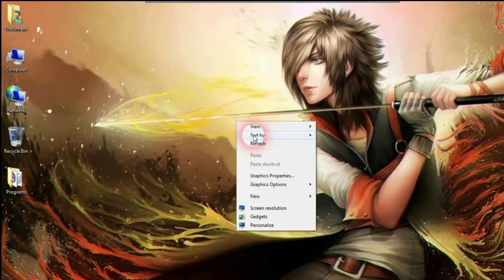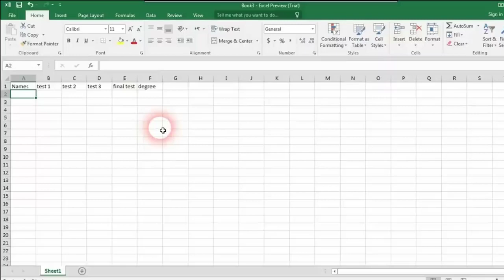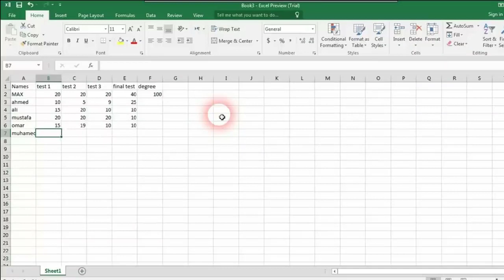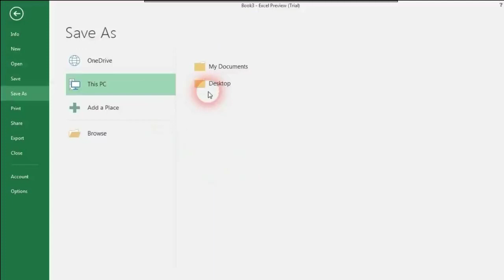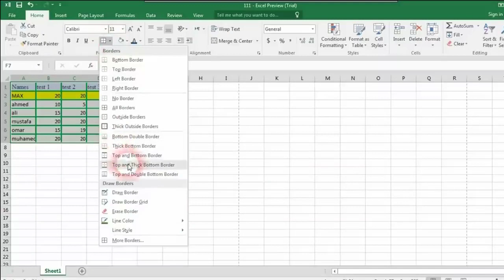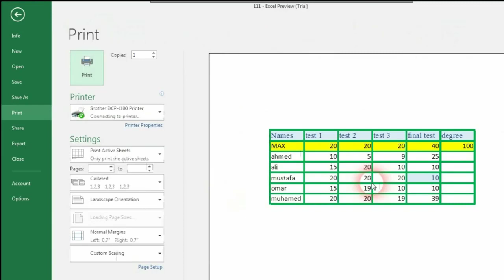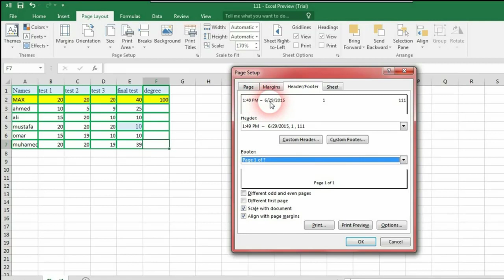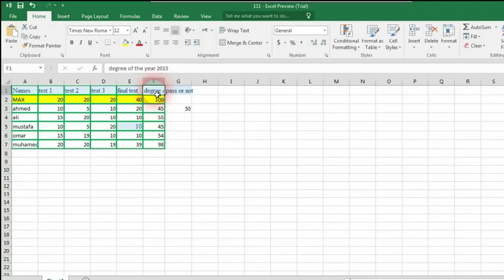دورة موظفين في تعليم الاكسل _درس الاول